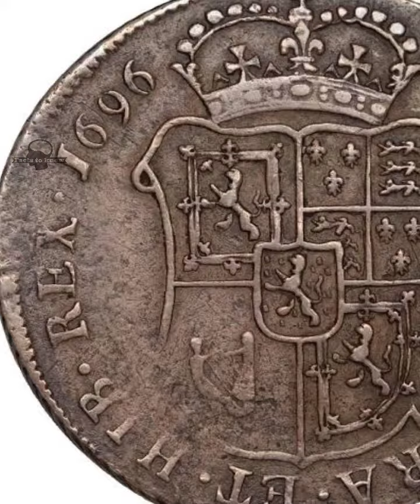ஜண்ணல் வச்சது ஒரு குத்தமா 😨😞🤔🤯😱